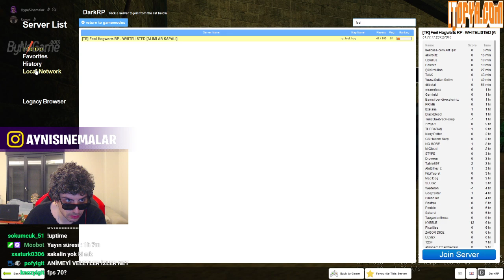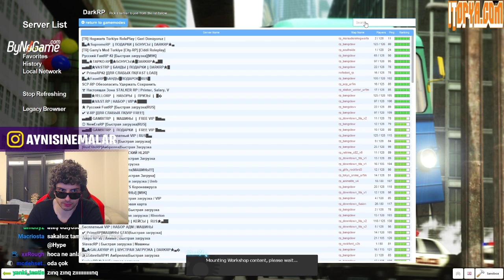Hype || Garry's Mod - Harry Potter (Hogwarts RP) #84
Konuştuğumuz gibi.
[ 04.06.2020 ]